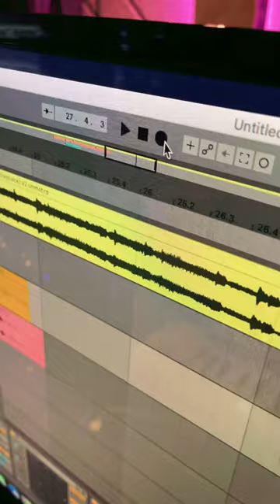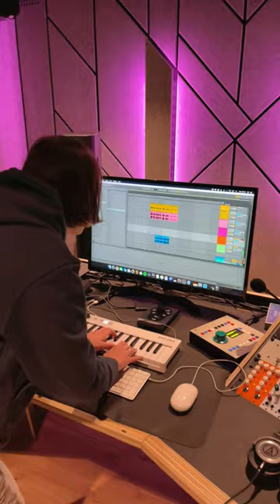NIEUW 🎉 MUSIC & ADVENTURE 2021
In samenwerking met Durbuy Music kunnen we de muziek-liefhebbers een nieuwe thema-kamp aanbieden.

Inschrijven kan vanaf 1 januari 2021 op lpmforkids.com! ✌🏼